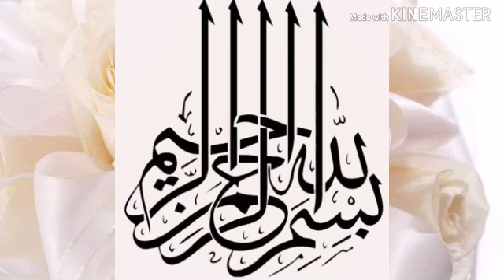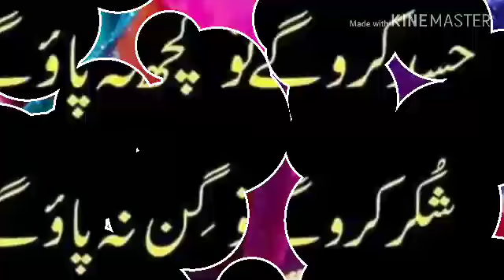Mubarak Palte Salam Must Watch Beautiful Voice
Mubarak Palte Salaam